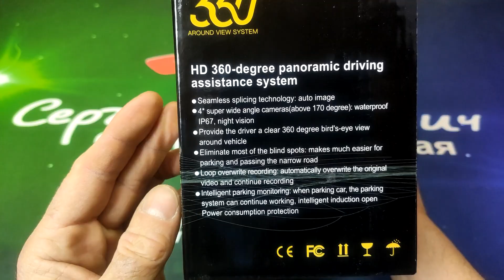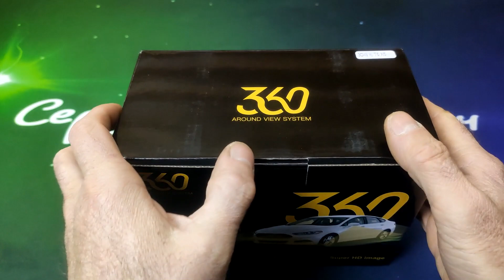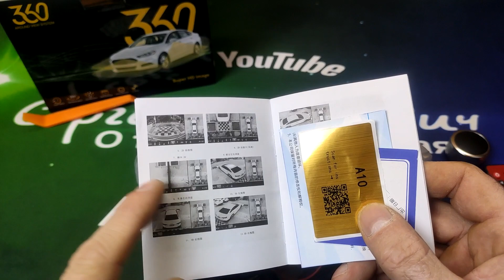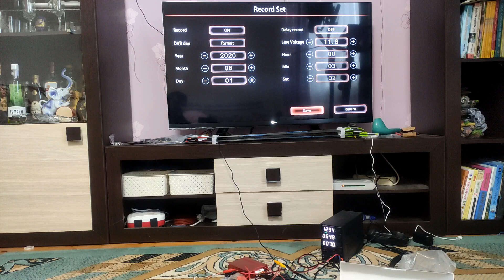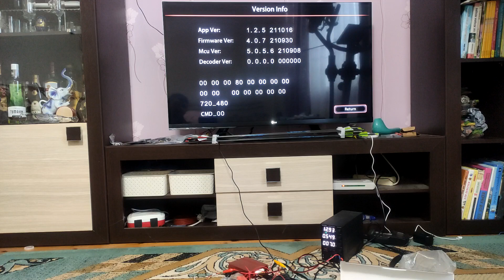Система кругового обзора T5 3D PRO 360 для автомобиля / предварительное подключение к телевизору.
Очень давно хотел купить систему кругового обзора для своего РЕНО КАПТУР 2018 г.в 1,6 бензин (подходит абсолютно ко всем автомобилям) , долго выбирал по критерию цена\качество и вот наконец подкопив монет и определившись с системой , купил . В данном видео я демонстрирую комплектность системы кругового обзора, а так же тестирую её возможности , подключив к телевизору. По предварительной оценке мне понравилась работа этой системы, можно сказать, что ожидал, то и получил. Конечно не все из показанных в видео настроек понятны, но это решает практика и время, ну и конечно гугл переводчик. Данную систему кругового обзора T% 3d PRO я планирую установить в свой РЕНО КАПТУР и подключить к головному устройству (магнитоле) TEYES CC2. Крепкого здоровья! Терпения в ожидании видео о установке.

Здесь вы можете купить комплектующие для данной системы T5 3D PRO 360 кругового обзора для любых автомобилей по отдельности (камеры, кабеля, контроллер)

Установка видеокамер и подключение системы кругового обзора T5 3D PRO 360 к магнитоле в РЕНО КАПТУР

Калибровка системы кругового обзора T5 3D PRO 360 на автомобиле РЕНО КАПТУР и магнитоле TEYES CC2